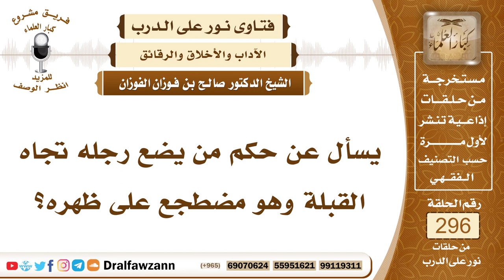4956- حكم وضع الرجل باتجاه القبلة - الشيخ صالح الفوزان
"السؤال: جزاكم الله خيرًا وأحسن إليكم، يسأل عن حكم من يضع رجله تجاه القبلة وهو مضطجع على ظهره؟
الجواب: لا مانع من ذلك، الإنسان يضطجع ويضع رجليه إلى أي جهة تتيسر له، ولو إلى جهة القبلة.

السيرة الذاتية :
للاشتراك في قناة الشيخ صالح الفوزان

14_ الشيخ محمد أمين الشنقيطي
يتيوب

15_سماحة المفتي عبد العزيز آل الشيخ
 يوتيوب

رئيس الفريق
لمشروع كبار العلماء